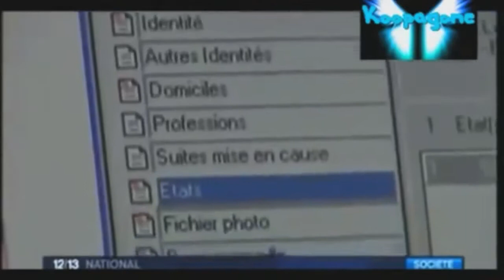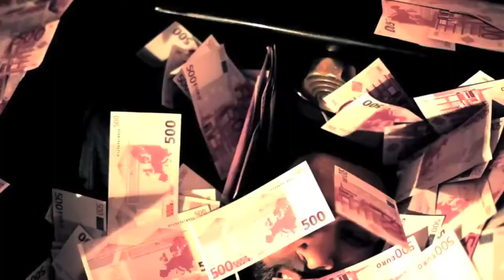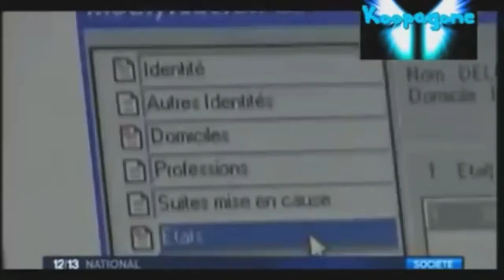La Fouine Autopsie 5 [ LE CLIP 2013 HD ]